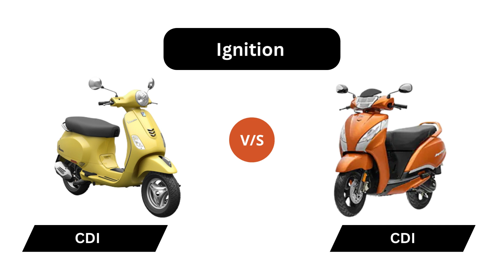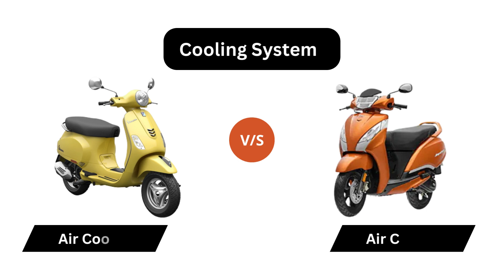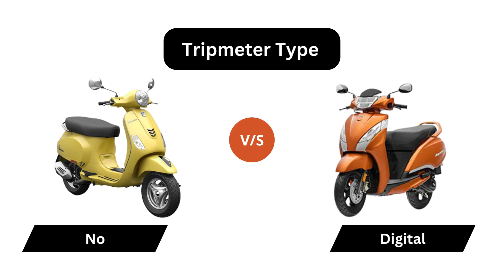Vespa ZX 125 vs TVS Jupiter 125 | Bikechuno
Here is the comparison of the Vespa ZX 125 vs TVS Jupiter 125

TVS Jupiter 125 - (Engine Capacity - 124.45 cc, Kerb Weight - 108 kg, Max Power - 8.04 bhp @ 6,500 rpm)

Vespa ZX 125- (Engine Capacity - 124.45 cc, Kerb Weight -
115 kg, Max Power - 9.65 bhp @ 7400 rpm)